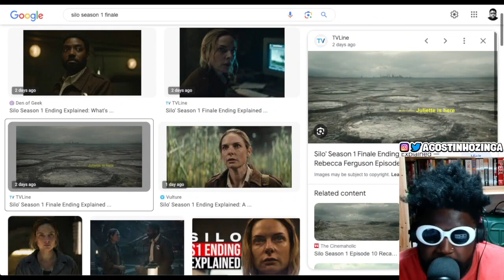Silo season 1 finale was AWESOME